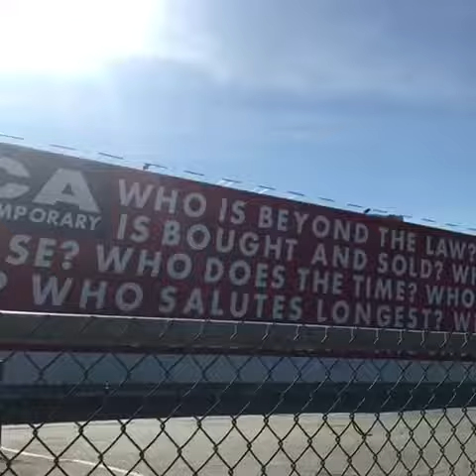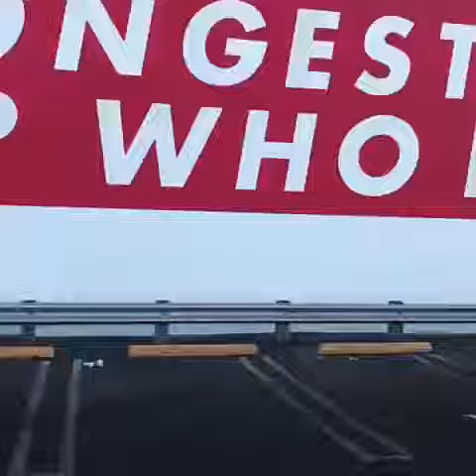A dummy at the art museum